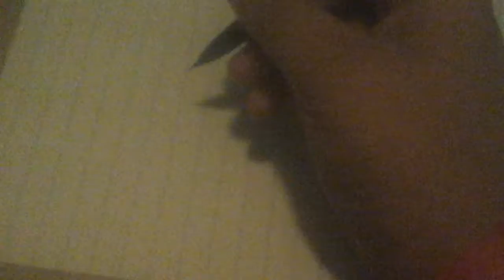how my consion draw